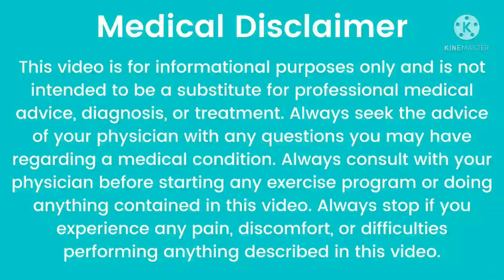Neeri || गुर्दे व मूत्र मार्ग की सभी समस्याओं का हल | पथरी व किड़नी की बीमारी को ठीक करने के दवा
Neeri Tablets and Syrup
Review and Health Benefits in Hindi

pathri ko gayab krne ka tarika,
pathri gayab krne ke nuskhe in Hindi,
kidney stones illaj,
pathri ke gharelu nuskhe,
kidney mei pathri,
kidney mei pathri Ka aana,
kidney stones treatment at home,
stones,
tej paat,
water, kidney stones in 2 minutes,
remove kidney stones,
Pathri problem,

पथरी की
पथरी की बीमारी को कैसे ठीक करें
 पथरी की बीमारी का देसी उपाय
पथरी की बीमारी का जड़ी बूटी उपाय

 पथरी का इलाज,
पथरी की दवाई,
पथरी को कैसे ठीक करें,
देसी दवाइयां